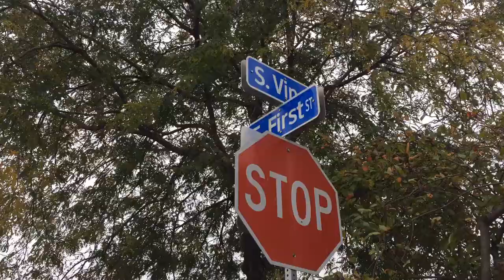O’Fallon mayor discusses downtown plaza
Plans are underway for the development of a new downtown plaza in O’Fallon IL.